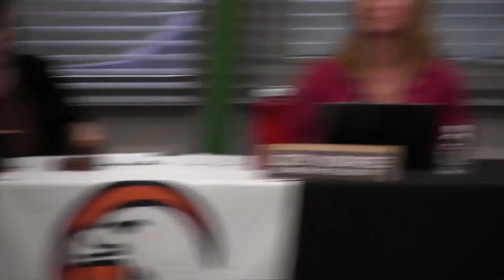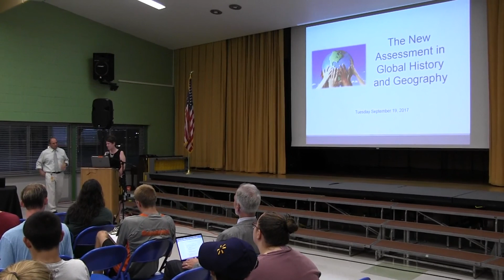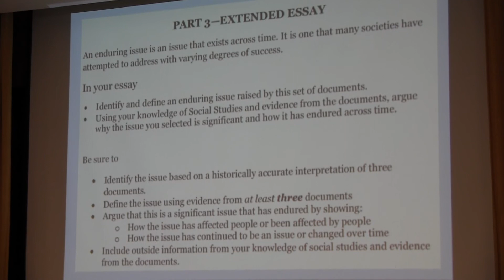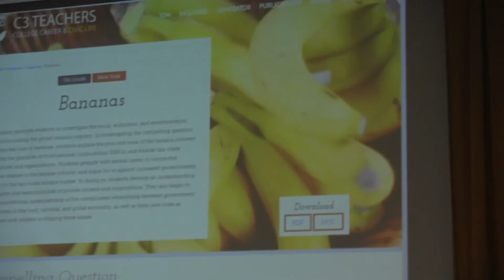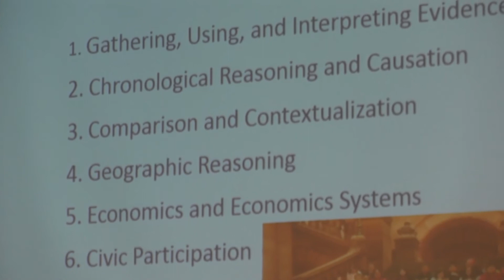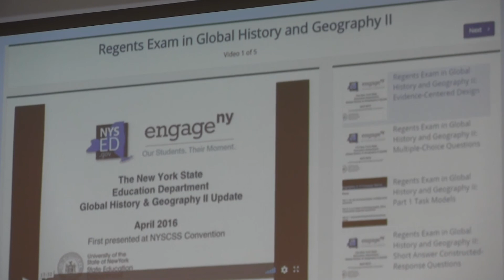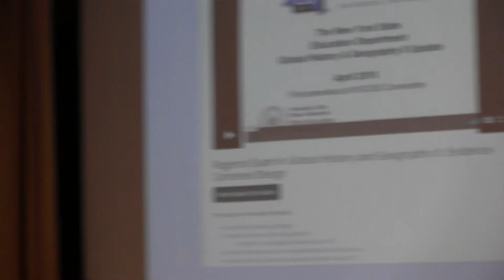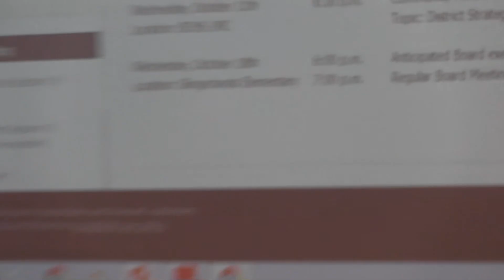Board of Education meeting - Sept 19 2017